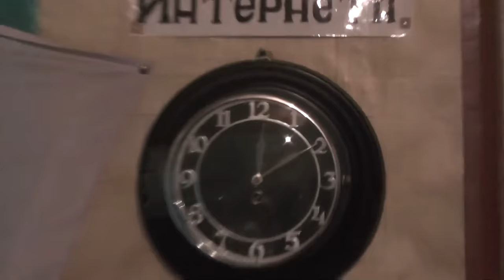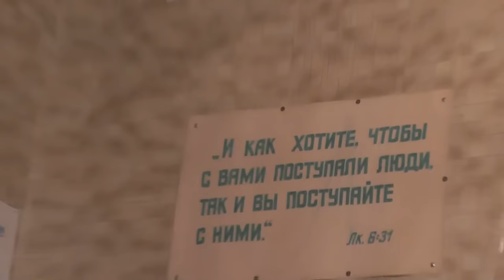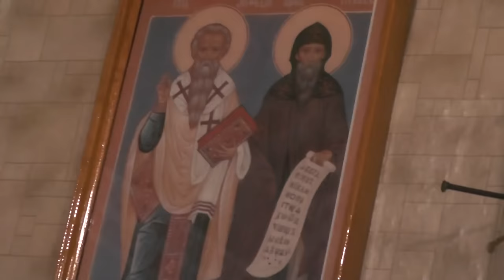Занятие по изучению святой Библии. Колос. 3 гл. Чьи тут дети? 01. 01. 2017